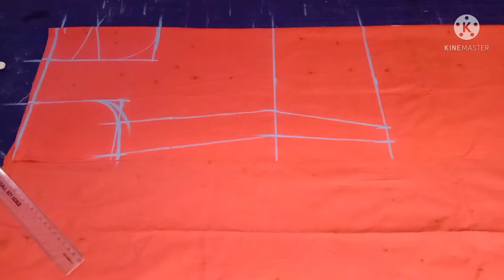30 Inch Suit Cutting ...Simple And Easy ..Step By Step.. Back Neck Design Cutting....🤗👌👍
Hii everyone

SONI BOUTIQUE
friends is video mein 30 inch simple suit cutting back neck design front part full work simple suit cutting bahut easy step ke sath बनाने का तरीका देखेंगे

Friends, in this video we have told you simple suit cutting back part design front part full work type fabric suit cutting

kurti cutting
full work suit cutting
back design suit cutting
30 inch suit cutting